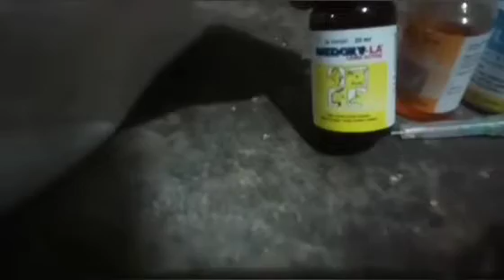mengobati ayam hutan hijau sakit // ngorok,pilek,snot dll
bagi saya in adalah cara paling aman menanggulangi gejala awal ayam hutan yg sakit. kadang sekilas ayamnya masi kelihatan sehat namun sebenarnya ayam sudah mulai terjangkit penyakit seperti ngorok pilek snot berak kapur dll.. jangan sampai telat mengobati bisa fatal akibatnya. kombinasi medoxy la dan vit b kompleks serta revolt 500 sangat ampuh selama ini saya gunakan.